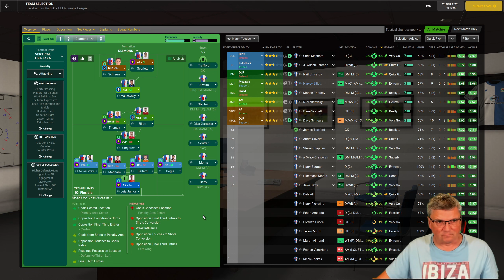ARE WE GOOD? - Part 42 - RISE OF THE ROVERS!!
Today we have our Transfer Special for the coming Premier League season. rovers @rovers